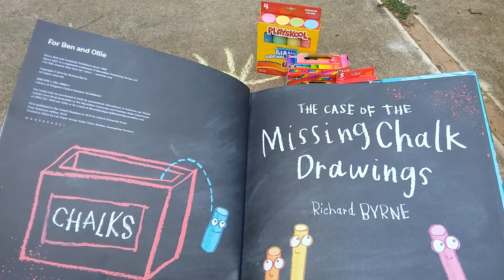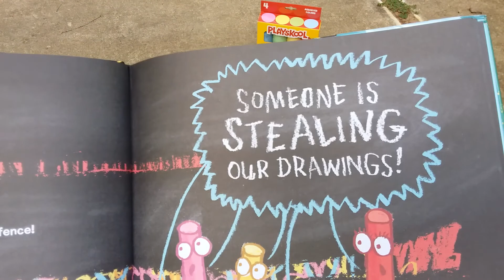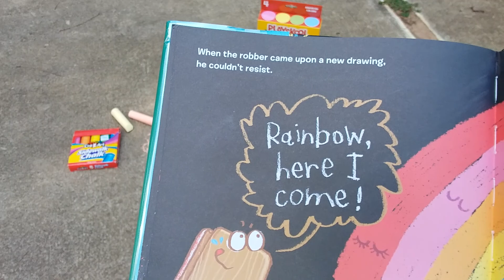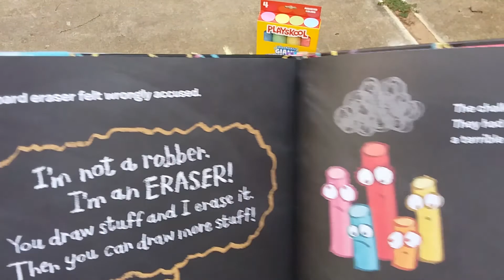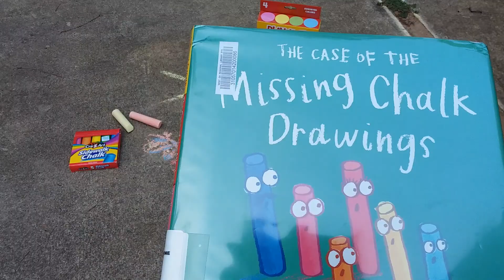Literarilymyway Reads "The Case of the Missing Chalk Drawings"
Have you ever drawn something in chalk on the sidewalk, street or driveway to only come back and find some or all of it missing? It has happened to me! In this read-aloud I share Richard Byrne's humorous story of stolen flower artwork creations and the investigation to find the culprit.